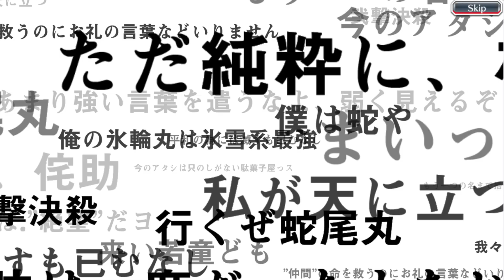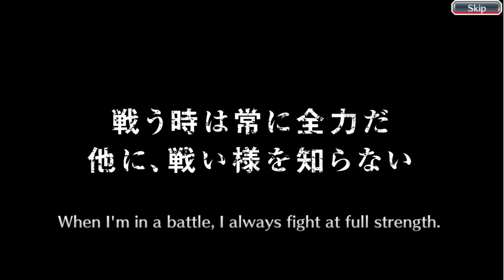The Lost Agent Friendship Summons - Bleach Brave Souls